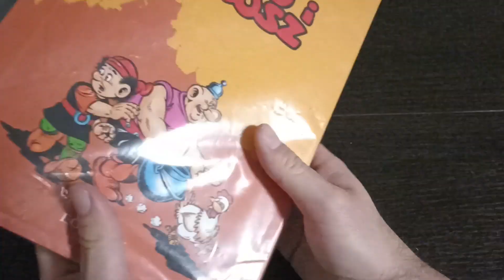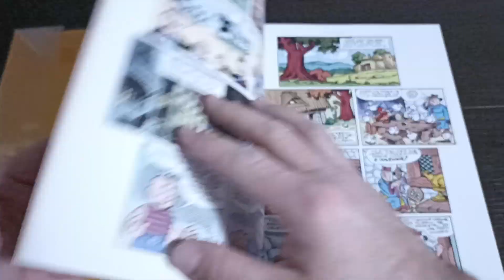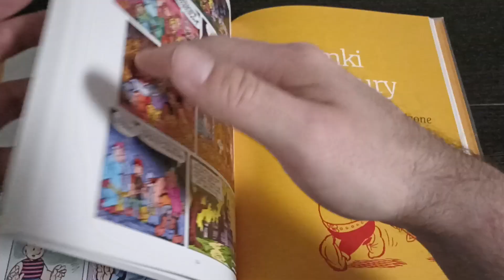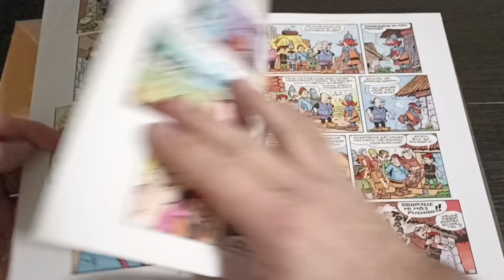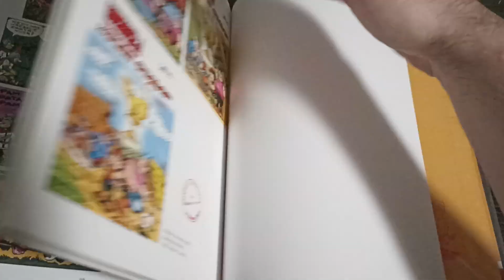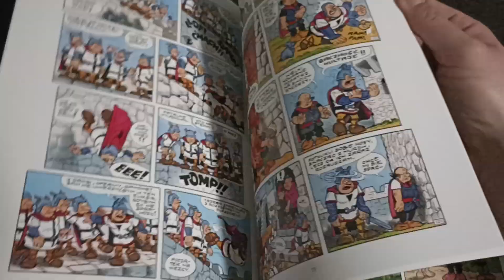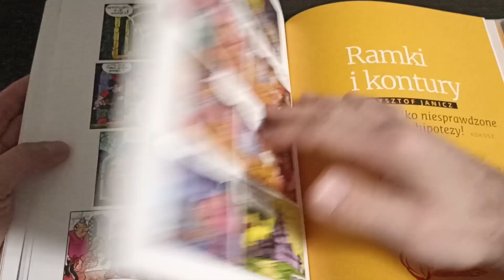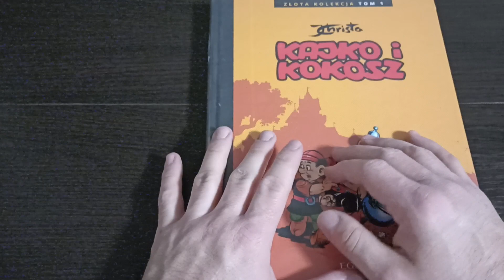Przeczytane z biblioteki #240 Kajko i Kokosz : złota kolekcja. Tom 1 Złoty puchar - siła sentymentu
Autorzy:
Christa, Janusz (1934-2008). Tekst. Ilustracje
Christa, Paulina (1986- ). Wstęp
Janicz, Krzysztof. Posłowie

Komiks wypożyczyłem w Filii na Osiedlu Kopernika Książnicy Beskidzkiej w Bielsku-Białej przy ul. Jesionowej.